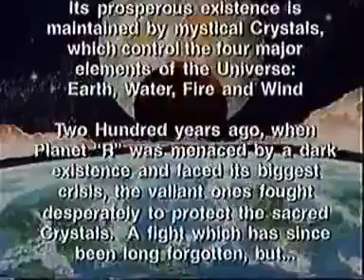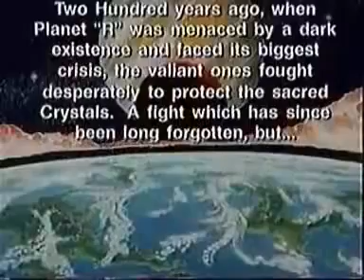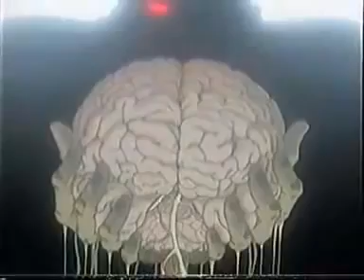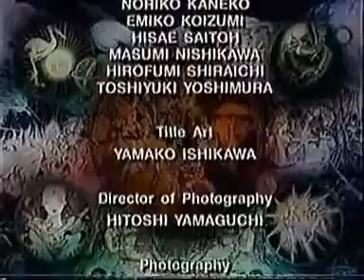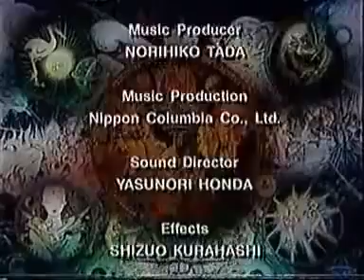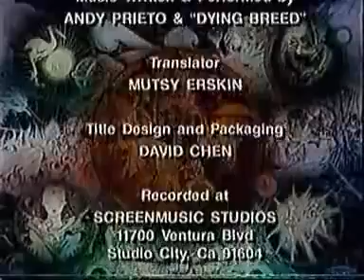Final Fantasy La Leyenda De Los Cristales El Viento Capitulo 1